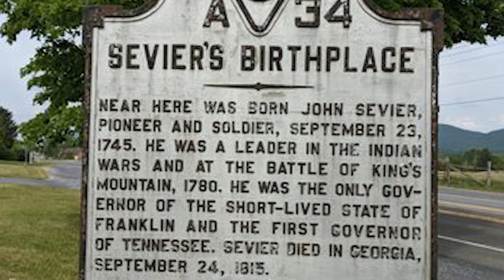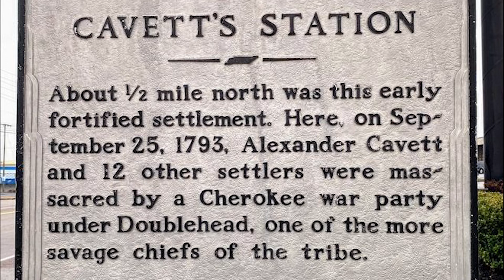The Father of Tennessee: John Sevier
John Sevier was a pioneer who fought against the British in the Revolutionary War. He also was responsible for Tennessee becoming the 16th state in the Union.

Download our Free Fontana Dam Digital Wall Print by joining our newsletter

0:00 Intro
1:19 Prior to the Revolution
3:03 The Revolution
4:19 Battle of King's Mountain
6:08 The Cherokee
7:07 The State of Franklin
9:34 Southwest Territory
10:21 Governor of Tennessee
12:00 Conclusion